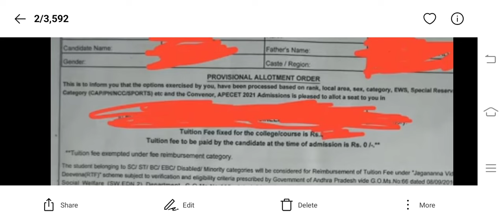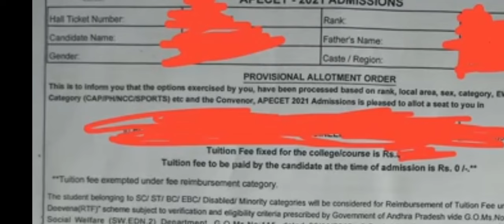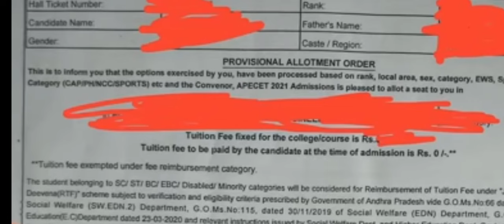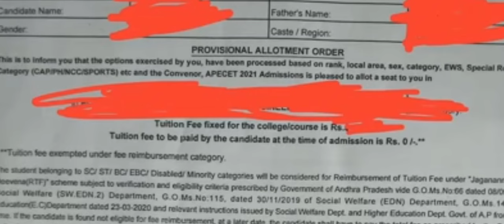Ap ecet self reporting| ecet seat allotment order details| how seat will be alloted in ecet